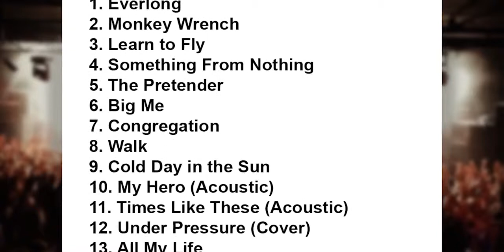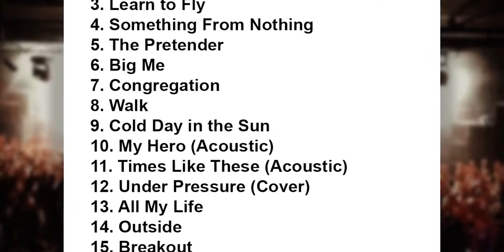Ash Setlist - Fuji Rock Festival - Niigata - Japan - 24 July 2015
Foo Fighters Setlist Fuji Rock Festival Naeba Ski Resort, Niigata, Japan 24 July 2015.

Ash Setlist Fuji Rock Festival Naeba Ski Resort, Niigata, Japan 24 July 2015.

10-FEET Setlist Fuji Rock Festival Naeba Ski Resort, Niigata, Japan 25 July 2015.

Twenty One Pilots Setlist Fuji Rock Festival Naeba Ski Resort, Niigata, Japan 25 July 2015.

Nate Ruess Setlist Fuji Rock Festival Naeba Ski Resort, Niigata, Japan 25 July 2015.